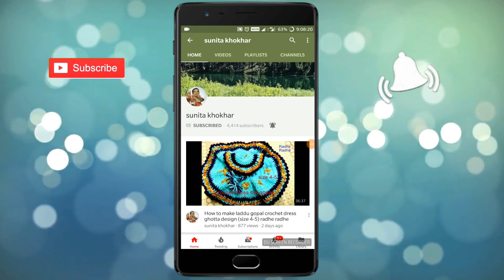कान्हा जी /लडडू गोपाल की ( Knitted dress size 3- 4no ) राधे राधे।